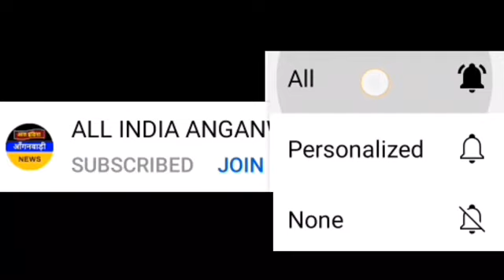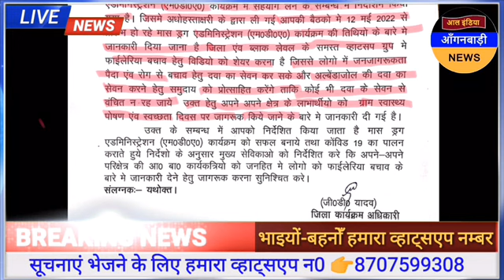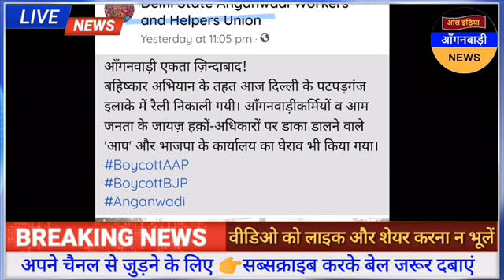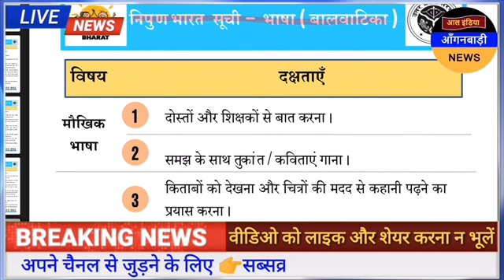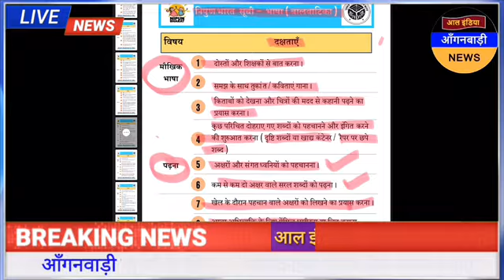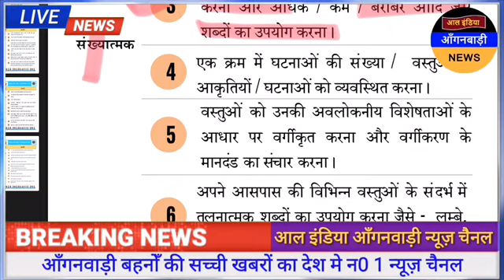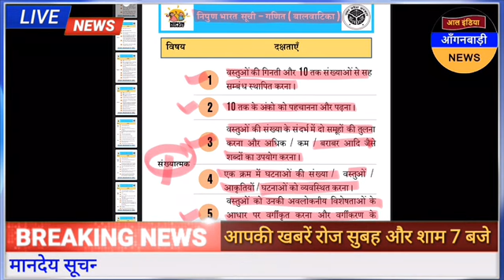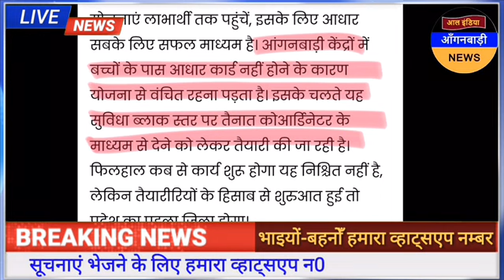आल इंडिया आंगनवाड़ी न्यूज़ | आज 13 अप्रैल सुबह 7 बजे की आंगनवाड़ी खबरें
ध्यान दें ! क्या आप 👇
4 .फेसबुक यूजर हैं ?

5. ट्विटर यूजर हैं

anganwadi news
sudhanshupatelanganwadinews